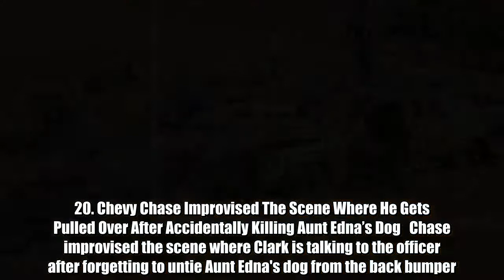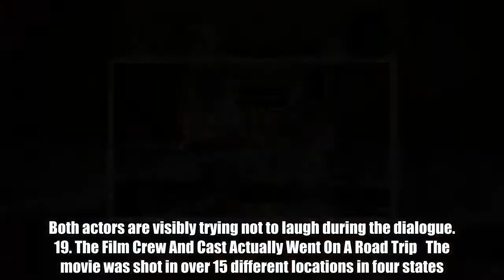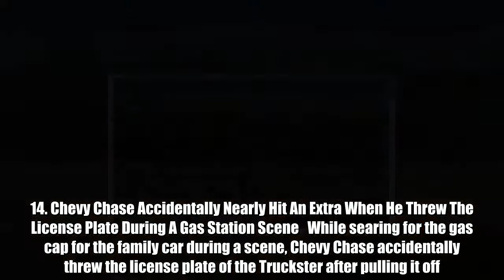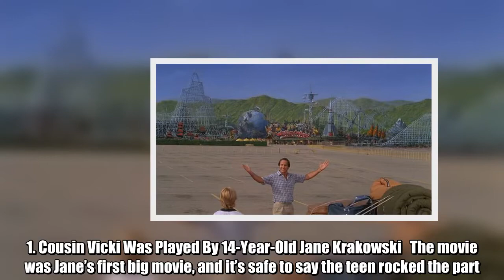20 Secrets You Should Know About National Lampoon’s Vacation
ADVERTISEMENT  The 1983 family hit National Lampoon’s Vacation is a must-see. It’s actually hard to believe this classic was made 35 years ago! It’s still a fan favorite among audiences of all ages, and for good reason. These behind-the-scenes facts will make you fall in love with the movie all over again.  20. Chevy Chase Improvised The Scene Where He Gets Pulled Over After Accidentally Killing Aunt Edna’s Dog   Chase improvised the scene where Clark is talking to the officer after forgetting to untie Aunt Edna's dog from the back bumper. Both actors are visibly trying not to laugh during the dialogue.   19. The Film Crew And Cast Actually Went On A Road Trip   The movie was shot in over 15 different locations in four states.   18. There Were Five Wagon Queen Family Trucksters Used In The Movie   They rotated the cars out in order to alter each one to show the wear and tear from the trip.   17. One Of Chevy Chase’s Favorite Scenes Is When Clark Helps Ellen Do The Dishes   Clark helps Ellen with the dishes, but he never actually washes them or puts them in the dishwasher. Instead, he wipes them off and puts them back in the cabinets.   16. Director Harold Ramis Was Worried The Movie Was Too Edgy For His Style   In particular, Ramis said the St. Louis scene was “the most politically incorrect sequence I’ve ever shot.”   15. The Actor Who Played Rusty Was Going Through Puberty During Filming And Grew Three Inches   Anthony Michael Hall, the actor who played Rusty, grew three inches during production and appears at different heights throughout the movie.   14. Chevy Chase Accidentally Nearly Hit An Extra When He Threw The License Plate During A Gas Station Scene   While searing for the gas cap for the family car during a scene, Chevy Chase accidentally threw the license plate of the Truckster after pulling it off. It almost hit another actress at the pump behind him, and the look of concern on his face is real.   13. Model Christie Brinkley Traveled With The Crew For Most Of The Shooting Despite Only Appearing In A Few Scenes   Model Christie Brinkley made her movie debut in Vacation as the blonde in the red sports cars who distracts Clark. She traveled with the crew for much of the filming even though she only had a small role in the movie.   12. The Original Ending Had The Family Not Enter Walley World At All   Upon arriving at Walley World, the Griswolds are saddened to find the park closed. In the original script, Clark leaves the amusement park to go to the CEO’s home, where he holds him hostage. However, test audiences didn’t like this ending, so the writers changed it. In the edited version, the family enters the closed park instead.   11. The Shots Of Walley World Were Actually Matte Paintings   You can tell the park is actually a painting in this parking lot scene.   10. The Roller Coaster Scenes Were Shot At Six Flags Magic Mountain   The cast even rode the roller co